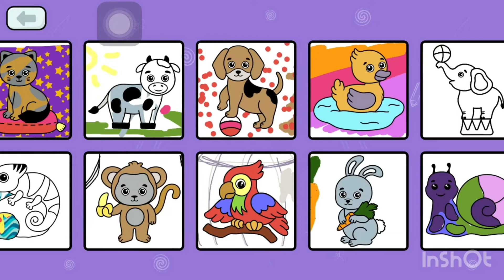Coloring big cute elephant in the circuss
Hello, welcome to Rainbow and You

Today my son is about to coloring circus elephant